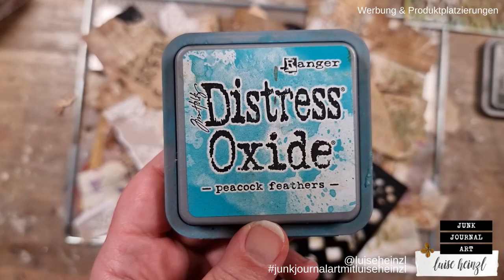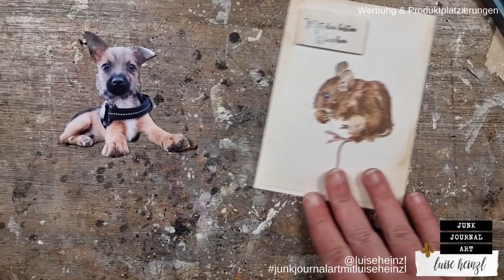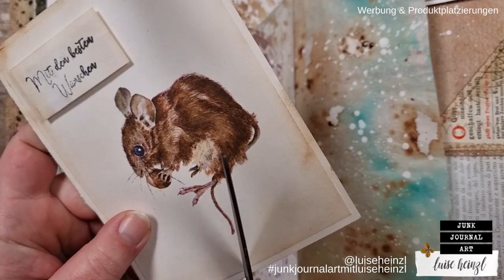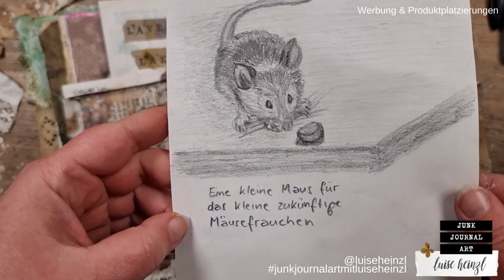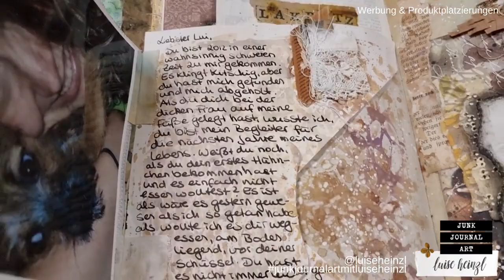YOU ASK! I ANSWER! #003 - ART SCHOOL - PETS - FAVORITE ANIMAL - IF I WERE AN ANIMAL...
YOU ASK! I ANSWER! #003 - In this episode of my "365 days journal" series I will answer the following questions that you've asked me:

- did you go to any art school?
- did you have any special art training?
- do you have pets?
- are you a cat or a dog person?
- what's your favorite animal and why?
- if you were an animal, which one would you be, and why?
- how did you meet Susanne / Bollenhut Art?

mentioned videos:
JAZZ UP YOUR SCRAPS! COLLAGE FODDER DELUXE! using brush water, inks, gesso & what you have at hand!

FAVOURITE SUPPLIES FOR JUNK JOURNALING, MIXED MEDIA & ART JOURNALING: